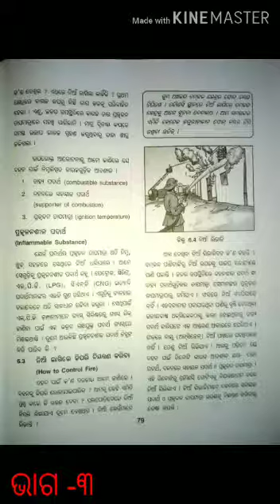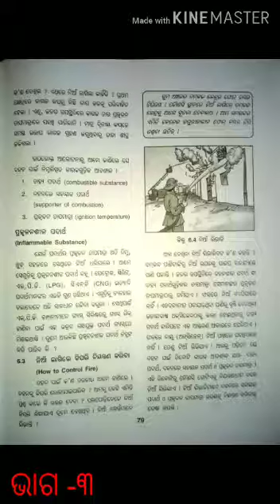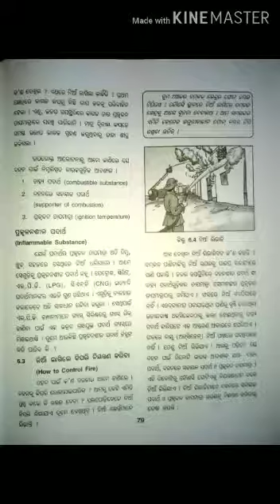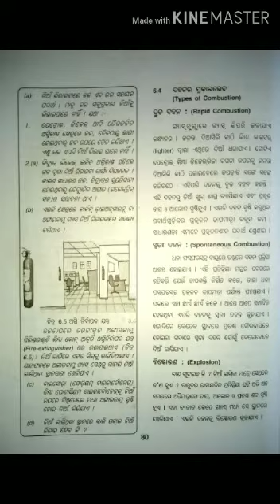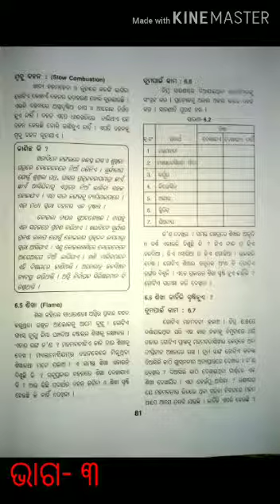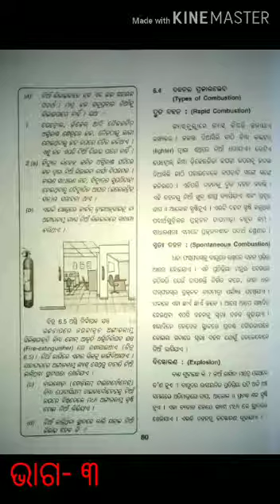Combustion and Flame ( Part - 3 ) ।। ଦହନ ଓ ଶିଖା ।। Class 8 SCIENCE by Balaram Panda.